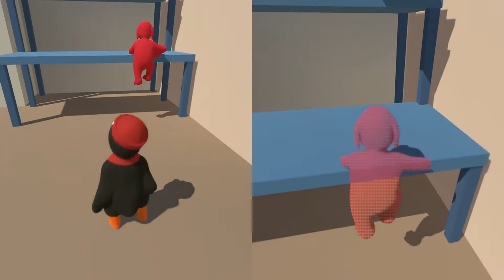Dumpster Diving - Human Fall Flat - Lets Play